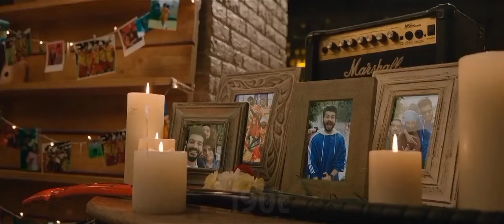Shiddat x Uska hi bana ❤️Slow and reverb Sad Whatsapp Status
@uska hi bana

shiddat whatsapp status
efx status
efx status for whatsapp
efx status hindi song
efx status tamil
efx status song
efx status for whatsapp tamil
efx status hindi
efx status malayalam
efx status editing
efx status for whatsapp hindi
shiddat title track status
shiddat title track status full screen
shiddat title track status 4k
shiddat title track status black screen
shiddat title track status full screen 4k
shiddat title track status lofi
shiddat title track status lyrics
shiddat title track status song
shiddat title track status video
yohani shiddat title track status
status
status video
status song
status new
status love
status whatsapp
status sad
status full screen
status new song
status hindi

Whatsapp Status

romantic songs